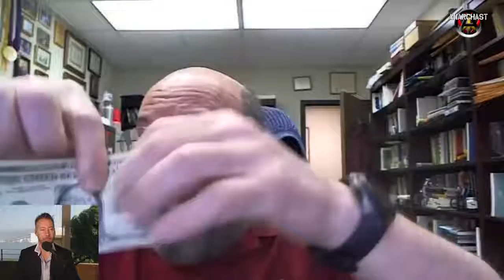Anarchast Ep. 210 Walter Block: Mr Libertarian On Why We Should Support Rand Paul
Jeff interviews Mr. Libertarian, an Austrian school economist and anarcho-capitalist theorist, Walter Block. Topics include: Supporting Rand Paul in a potentially